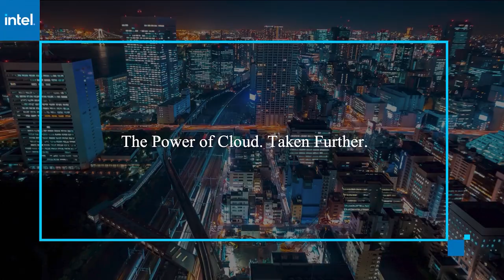Steve McMillan, Teradata | AWS re:Invent 2020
Steve McMillan, President and Chief Executive Officer, Teradata virtually connects with Keith Townsend for AWS re:Invent 2020.

Teradata CEO: Advanced, agile analytics help enterprises navigate global disruption

VIDEO EXCLUSIVE BY SILVIA FREGONI

As the global COVID-19 pandemic has shown, it is imperative for enterprises to be able to respond quickly to uncertain and constantly changing business environments. But how to prepare for such unknowns?

The combination of cloud computing and data analytics is what can give organizations the agility they need to adapt even in difficult times, according to Steve McMillan (pictured), president and chief executive officer of Teradata Corp.

“Amazon Web Services, as a cloud provider, can provide that level of agility,” he said. “What Teradata does sitting on top of AWS is provide a level of business insight that enables companies to use their data to dynamically respond to the situation that are in front of them today, even if that changes day by day or hour by hour or minute by minute.”

McMillan spoke with Keith Townsend, host of theCUBE, SiliconANGLE Media’s livestreaming studio, during AWS re:Invent. They discussed how organizations can adopt cloud analytics to improve performance, expectations for the use of Teradata’s tools post-pandemic and how to address the cost-return question. (* Disclosure below.)

Extending capabilities to the cloud
In the analytics industry for over 40 years, Teradata sees the cloud as an exciting opportunity to give customers another deployment option, according to McMillan. “We’re looking at how we can take our capabilities from on-prem and extend those into the cloud, and that’s really what a lot of Teradata’s existing customers are looking for,” he said.

The huge amount of data generated constantly overwhelms companies and imposes the need for them to create a data strategy.

“There’s never a day in the world where there’s less data than there was the day before, and coping with that explosion of data, getting real insights so that you can work out what you’re going to do, that … forms the basis of a long-term data strategy,” McMillan said.

To deal with the growing volume of data, companies need to address the cost-return issue, so Teradata offers tools to customers to keep track of it. One is a cost calculator available on its website that allows organizations to simulate costs and compare with other options.

“We’ve got consumption-based pricing models that enable that return on investment curve to be really early in the process of using our technologies,” McMillan said.

To ensure that customers get the most value from their cloud analytics, Teradata has imported some of its on-premises technologies to this new environment, such as query optimization and workload management.

“And that gives our customers a degree of control in that environment that they wouldn’t otherwise have,” McMillan said.

Here’s the complete video intervie, part of SiliconANGLE’s and theCUBE’s coverage of AWS re:Invent. (* Disclosure: Teradata sponsored this segment of theCUBE. Neither Teradata nor other sponsors have editorial control over content on theCUBE or SiliconANGLE.)